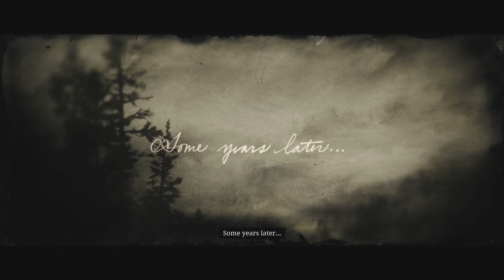THE WHEEL | Red Dead Redemption 2 Walkthrough JOHN’s EPILOGUE Part 1 (RDR2)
In 1899, the era of the Wild West is coming to an end. After a robbery in the town of Blackwater goes wrong, outlaw Arthur Morgan and the Van der Linde gang are forced to flee. With the authorities and the best bounty hunters in the nation massing on their heels, the gang must rob, steal, and fight across miles of American wilderness and civilization to survive. As internal divisions threaten to tear the gang apart, Arthur must choose between his own ideals and his loyalty to the gang. Among the returning characters are John Marston and Dutch Van der Linde, the protagonist and an antagonist from the previous game, respectively.